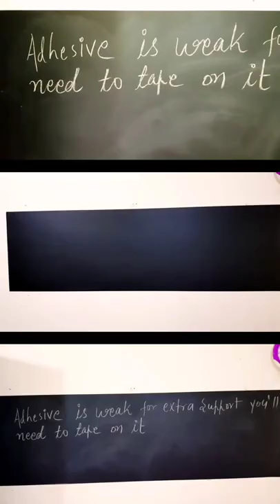Black bord sticker for student, teacher, school, etc.